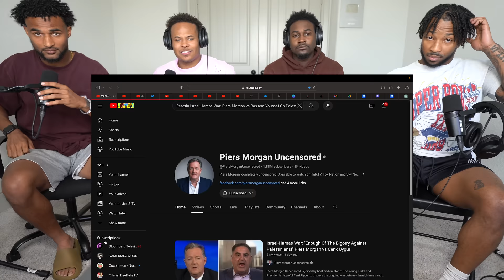Piers Morgan vs Mohammed Hijab On Palestine and Israel-Hamas War!